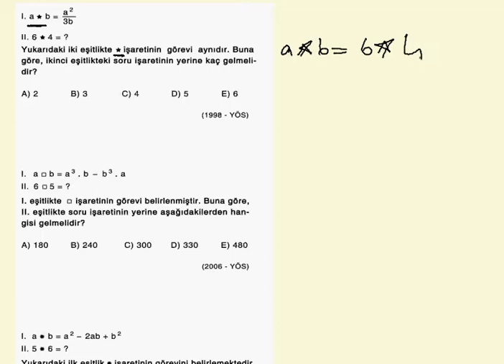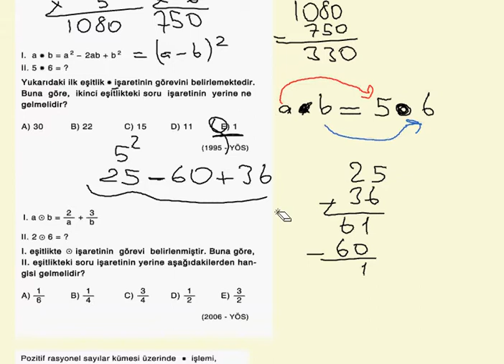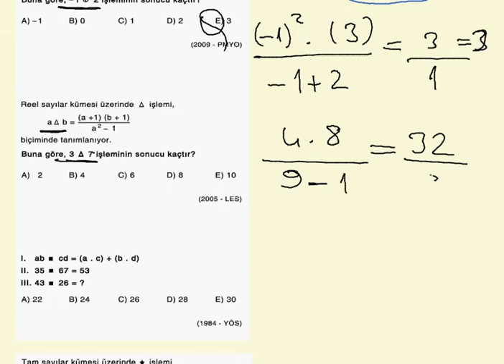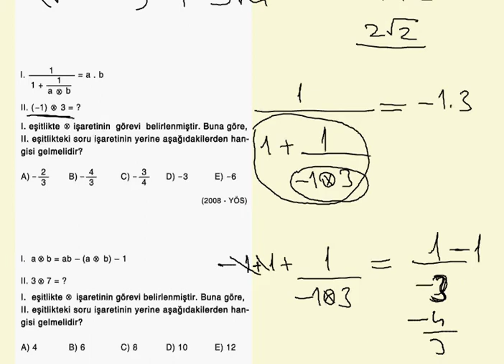İşlem - Modüler Aritmetik Tüm Çıkmış Soru Çözümleri Bölüm 1